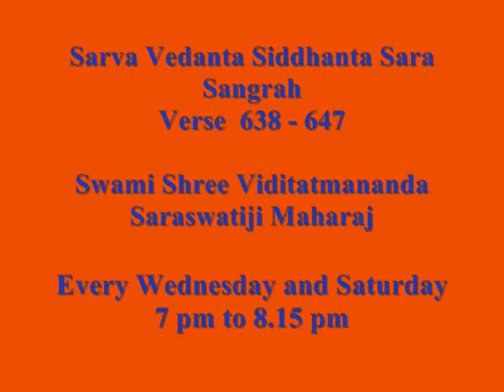105 Sarva Vedanta Siddhanta Sara Sangraha